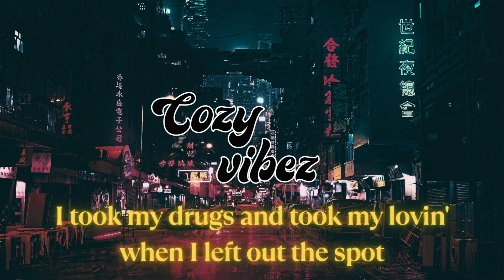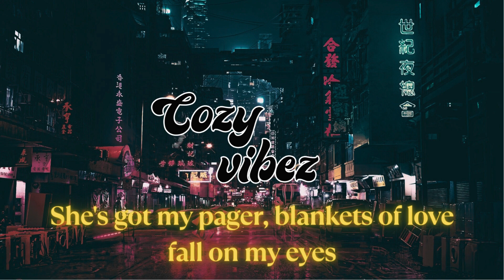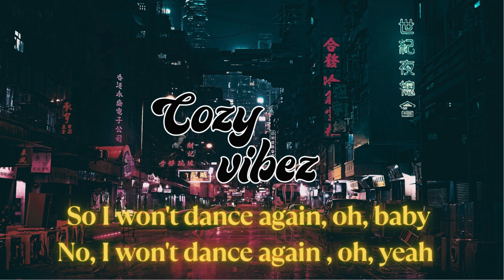Tory Lanez - The Color Violet (Lyrics)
● CozyVibez is created to provide you quality lyric videos of Hip-Hop/R&B music, and discover new artists as well, but first we need to be discovered ourselves tho.

● If you want your music to be published on channel just DM on IG @Marshallwantssomemore